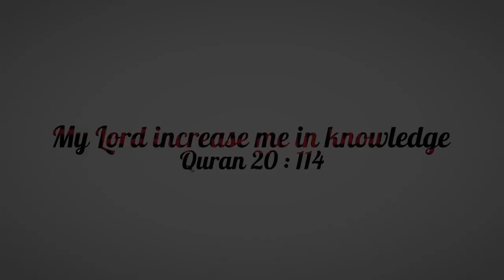Quran Ch 101 The Shocker (Surah Qariah ) English translation by Dr. Israr Ahmed